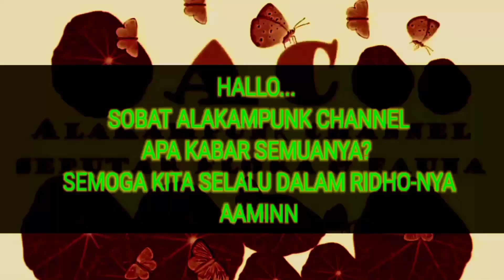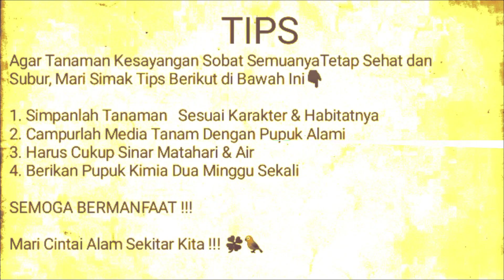Merawat Keladi Hias & Umbinya Agar Tidak Busuk..!!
Umbi keladi dapat bertahan hidup sampai bertahun-tahun walaupun dalam kondisi mengalami kekeringan pada media tanam, apabila umbi sehat maka setelah dorman umbi keladi dapat tumbuh kembali, alakampunk channel🌲🌲 🐂🐂 keladi hias, keladi hias mahal, keladi hias besar, keladi hias tembikar, keladi hias murah, keladi hias thailand, keladi hiasan, keladi hias dari plastik kresek, keladi hiasan viral, keladi hiasan malaysia